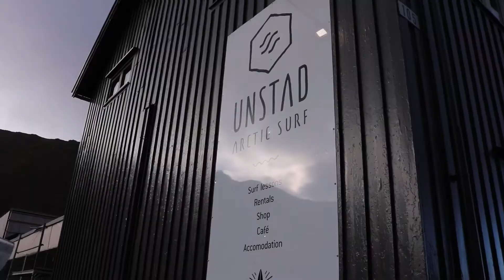Lofoten, Norway (Part One)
One of the most beautiful places I've been to on Earth.
It's a must go!